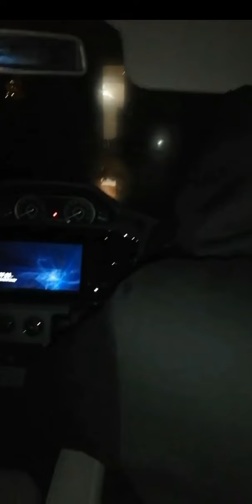Kendrick Lamar - Sing about me (keymix)